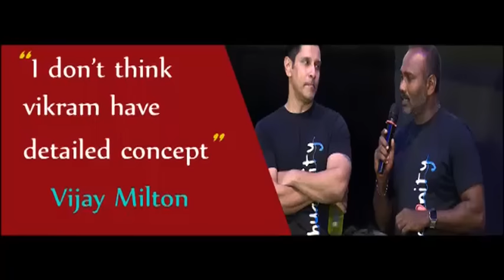I don't think vikram have detailed concept but he excelled, vijay milton about Spirit of Chennai